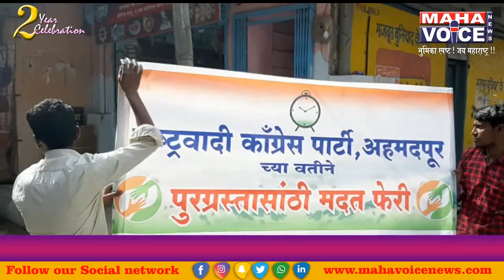अहमदपुर राष्ट्रवादी काँग्रेस कडून पूरग्रस्तांसाठी मदतीची रॅली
बालाजी तोरणे अहमदपूर व चाकूर तालुका प्रतिनिधी..

अहमदपूर शहरात आज दिनांक 10 ऑगस्ट रोजी ाष्ट्रवादी काँग्रेस पक्षाकडून सांगली सातारा कोल्हापूर या भागातील पूरग्रस्तांना मदत करण्यासाठी राष्ट्रवादी काँग्रेस पक्षाचे जिल्हाध्यक्ष माजी आमदार बाबासाहेब पाटील यांच्या पुढाकारातून अहमदपूर शहरात पदयात्री द्वारे निधी संकलन करण्यात आले सदर जमा झालेली निधी व माजी आमदार बाबासाहेब पाटील यांचे एक महिन्याचे वेतन एकूण रक्कम पूरग्रस्तांसाठी राष्ट्रवादी काँग्रेस पक्ष प्रदेश पक्ष कार्यालयाकडे पाठविण्यात येणार असल्याची माहिती माजी आमदार बाबासाहेब पाटील यांनी सांगितले पूरग्रस्तांसाठी निधी संकलन पदयात्रेत माजी आमदार बाबासाहेब पाटील यांच्यासह राष्ट्रवादी काँग्रेस पक्षाचे तालुकाध्यक्ष शिवानंद हेगणे विधानसभा मतदारसंघाचे अध्यक्ष बाळासाहेब पाटील टाकळगाव कर जिप गटनेते मंचक्राव पाटील माजी सभापती अँड डी एन कांबळे राष्ट्रवादीचे जिल्हा सरचिटणीस गोविंद गिरी शहराध्यक्ष अजहर बागवान जि प सदस्य माधव जाधव महेश बँकेचे उपाध्यक्ष निवृत्ती कांबळे महिला तालुकाध्यक्षा मीनाक्षी शिंगडे यांच्यासह राष्ट्रवादी काँग्रेसचे पदाधिकारी व कार्यकर्ते या पूरग्रस्त मदत फेरीसाठी मोठ्या संख्येने उपस्थित होते